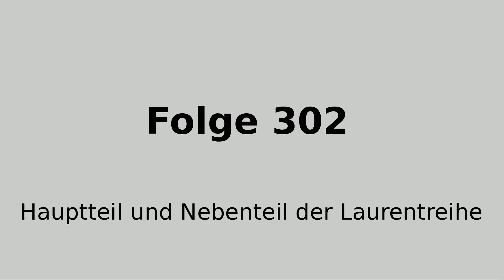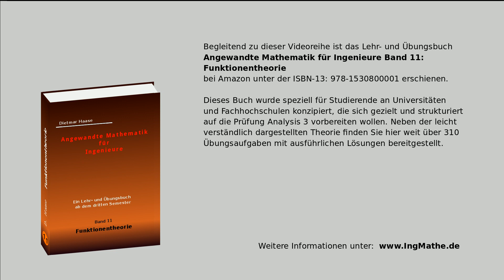Hauptteil und Nebenteil der Laurentreihe, Funktionentheorie (Folge 302)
Was versteht man unter dem Hauptteil beziehungsweise dem Nebenteil der Laurentreihe und warum haben holomorphe Funktionen, die auf einer offenen Kreisscheibe um den Ursprung herum definiert sind, nur den Nebenteil einer Laurentreihe?

Dipl. Physiker Dietmar Haase erklärt in diesem Video, was man unter dem Hauptteil und was man unter dem Nebenteil einer Laurentreihe versteht. Es wird gezeigt, dass die Laurentreihe einer auf einer offenen Kreisscheibe um den Urprung herum definierten holomorphen Funktion nur aus dem Nebenteil besteht und damit eine reine Potenzreihe beziehungsweise eine Taylorreihe ist. An ausgewählten Beispielaufgaben wird gezeigt, wie man den Hauptteil und den Nebenteil einer Laurentreihe bestimmt und wie man den Konvergenzbereich für den Hauptteil und den Nebenteil der Laurentreihe ermittelt. Dabei zeigt sich, dass man zur Berechnung der Koeffizienten der Laurentreihe in vielen Fällen nicht die nur aufwendig zu bestimmenden geschlossenen Kurvenintegrale auswerten muss, sondern vielmehr die
Eigenschaften der geometrischen Reihe ausnutzt beziehungsweise die Reihendarstellungen der Funktion selbst verwendet.

Eine Vielzahl von Übungsaufgaben mit ausführlichen Lösungen zu diesem Thema finden Sie im Lehr- und Übungsbuch ”Angewandte Mathematik für Ingenieure” Band 11: Funktionentheorie